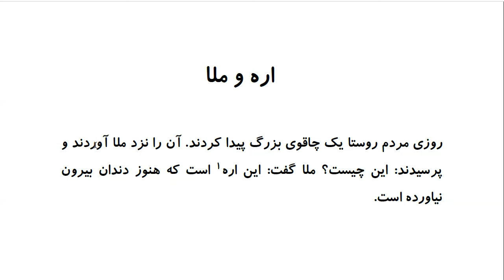Laugh and Learn Farsi: Mulla Nasreddin Tales - اره و ملا